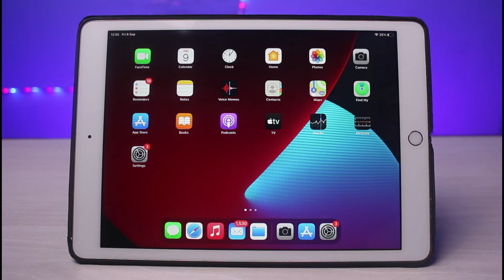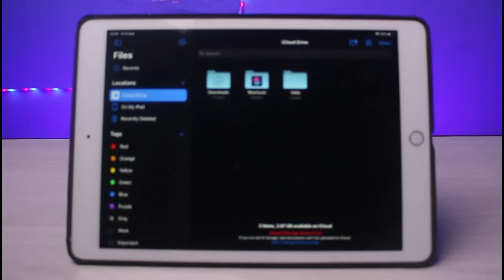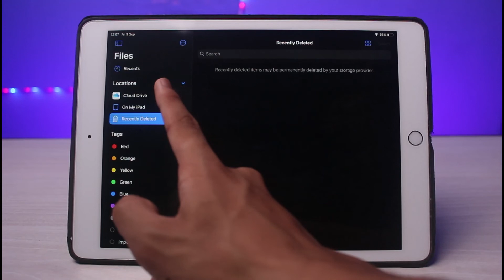How To Find Downloads Folder On iPad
In this tutorial video, I am simply going to show you how you can find downloads folder on iPad.

Make sure to watch this video till the end, and in case you like the video, make sure you hit the Like button and in case you haven't subscribed to our channel, make sure to hit the subscribe button as well.

Follow these simple steps:
1) Open the Files app on your iPad
2) Select your desired location
3) You can choose iCloud Storage or On My iPhone
4) There you will find the downloads folder
5) This way, you can find the downloads folder on the iPad.

0:00 Introduction
0:22 Why Find It?
0:43 Find Downloads
2:28 Outro: Final Verdict